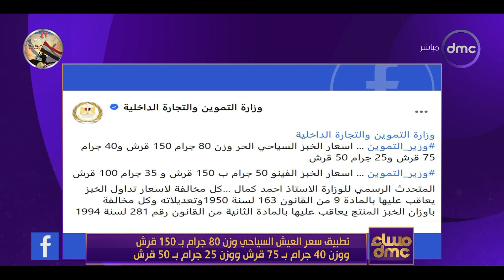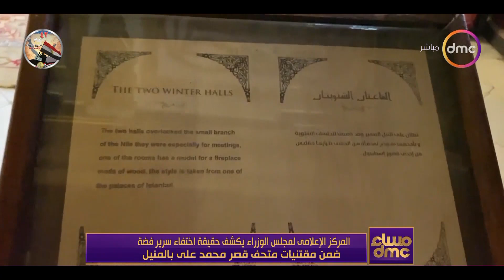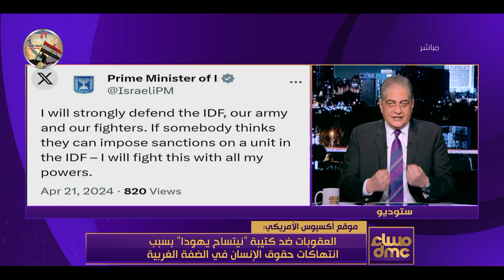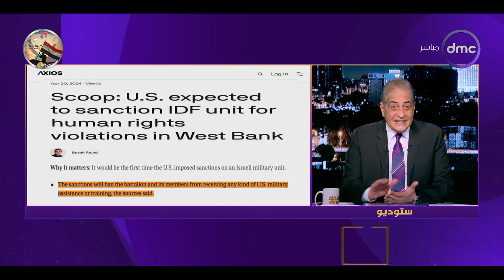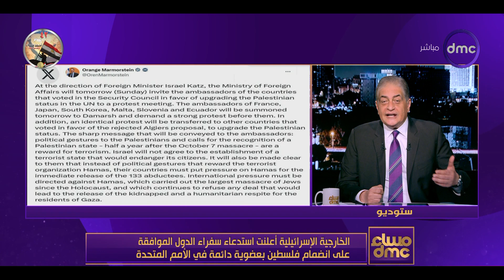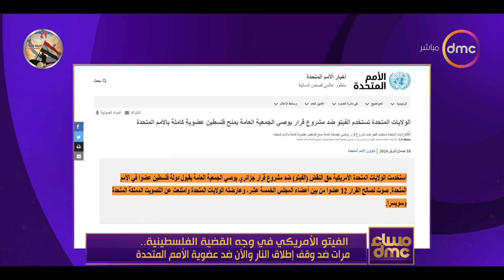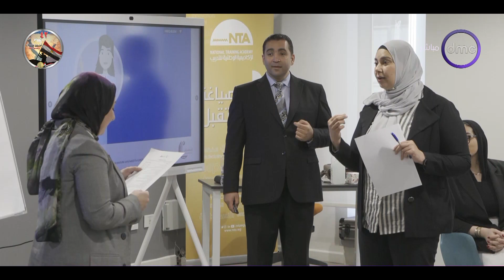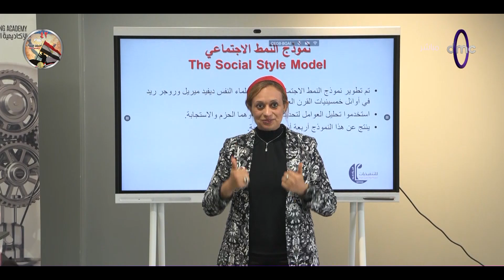مساء dmc مع "أسامة كمال" | الأحد 21/4/2024| الحلقة الكاملة